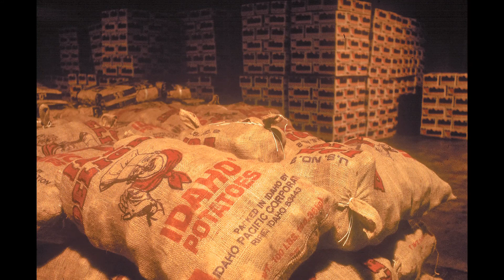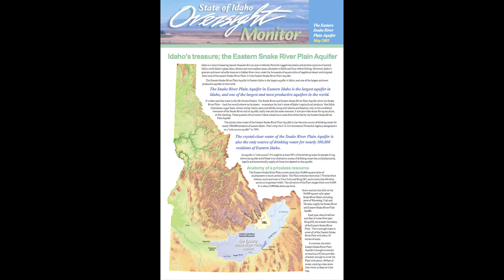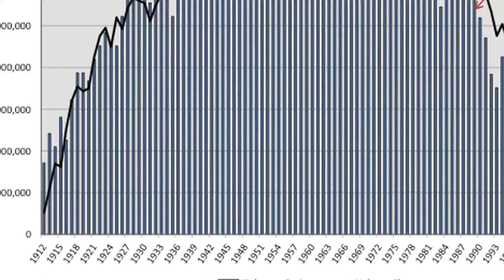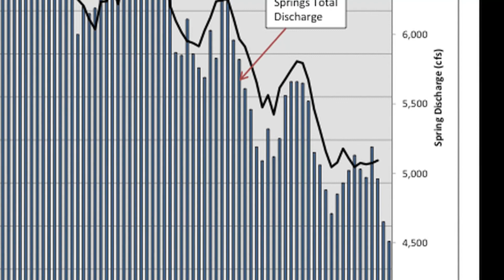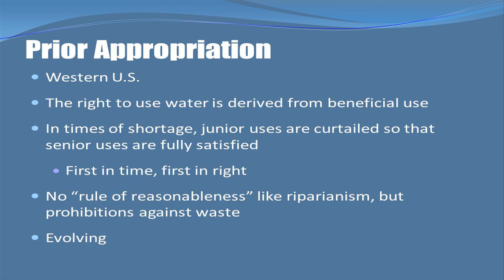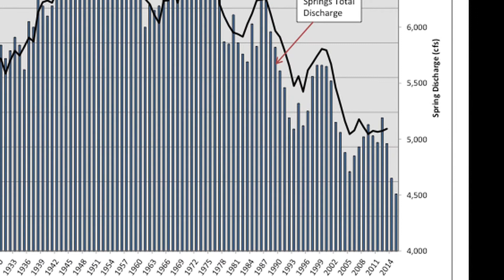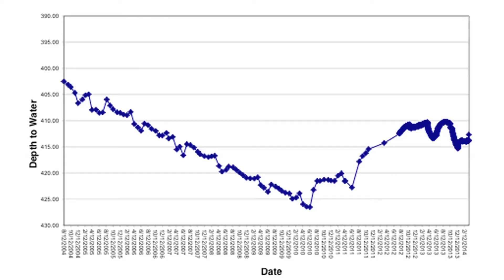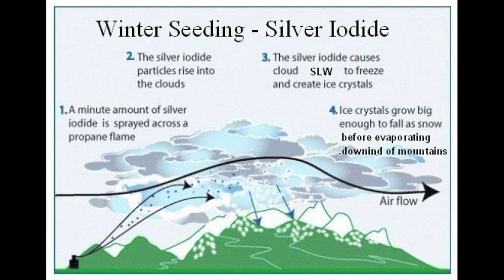A New Era in Water Management in the Eastern Snake River Plain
This video traces the history of farming and irrigation in the Snake River Plain. The video also explains the beginning of the Idaho Water Resource Board's managed aquifer recharge program in 2014 and 2015.